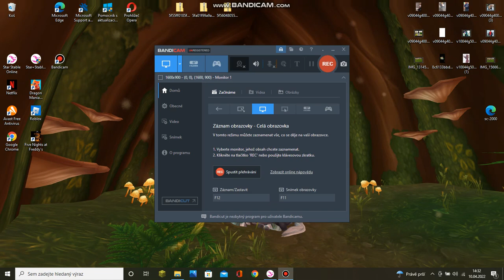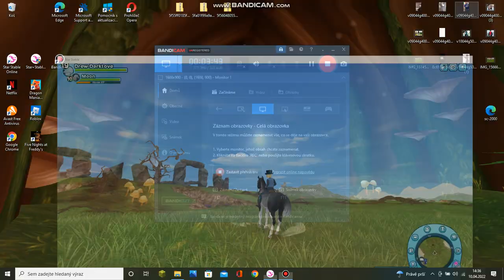sso příbeh čast 6 konec příbehu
jen na dívaní
konec příbehu